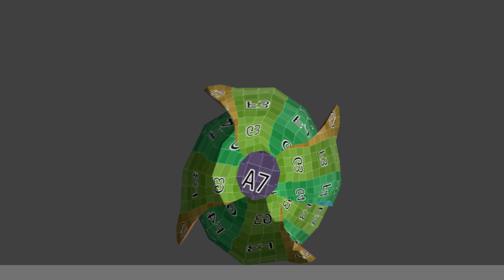Armadillo Curl Animation Showcase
An enemy for a student project video game!

A close up of how the Armadillo curls up into itself to attack the player

if you want more, check out the link above! ^^

Modeled and unwrapped in Maya, rigged and animated (with a little bit of mesh and UV touch up) in Blender 3D!

P.S. Way too much motion blur FTW!